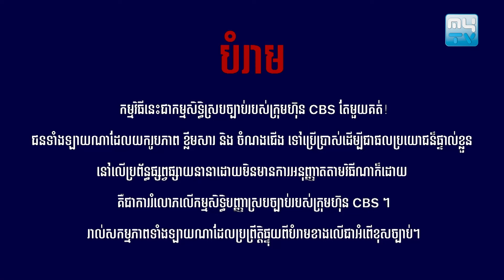កម្មវិធីប្រកួតចម្អិនម្ហួប "The Table for Two Cambodia Season 2" សប្តាហ៍ទី១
"The Table for Two Cambodia" ដែលជាកម្មវិធីប្រកួតធ្វើម្ហូបដ៏ធំអស្ចារ្យ នឹងមានចាក់ផ្សាយនៅរៀងរាល់ថ្ងៃច័ន្ទ លើកញ្វក់ទូរទស្សន៍ MYTV